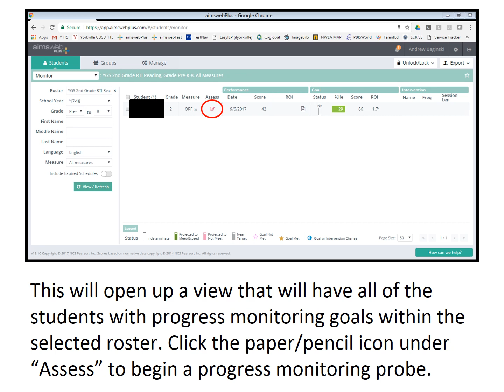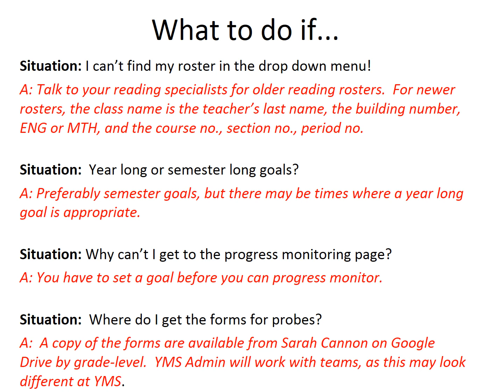Progress Monitoring in ELA and Math using aimswebPlus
Progress monitoring using aimswebPlus